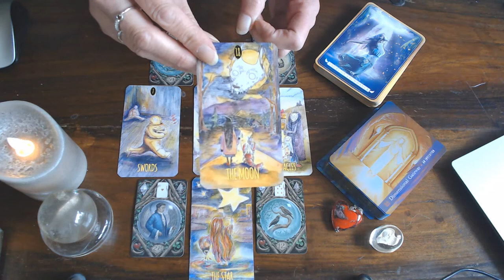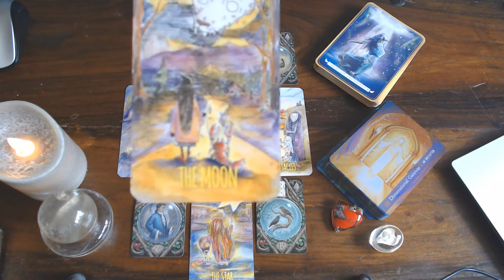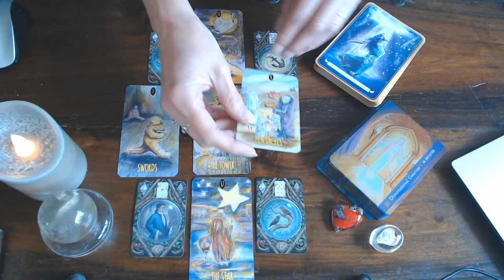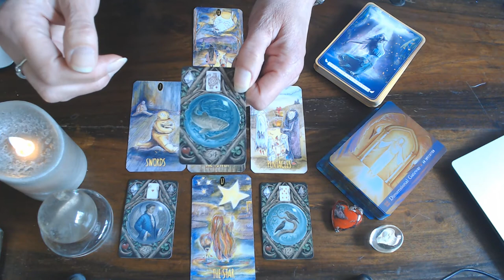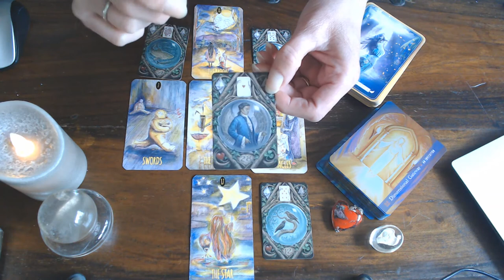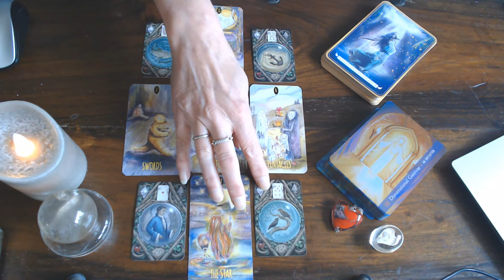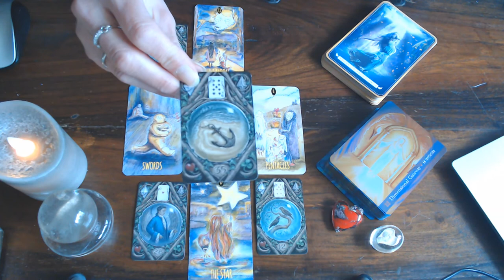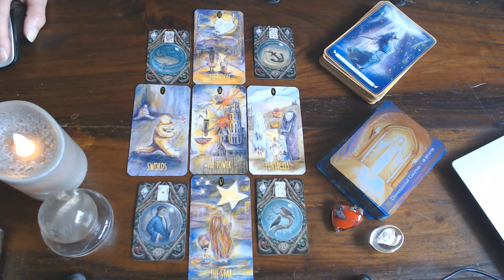VIRGO WEEKLY READING 27TH TILL 2ND AUGUST 2020/ SHOW THEM WHAT YOU ARE MADE OFF! WOW!!